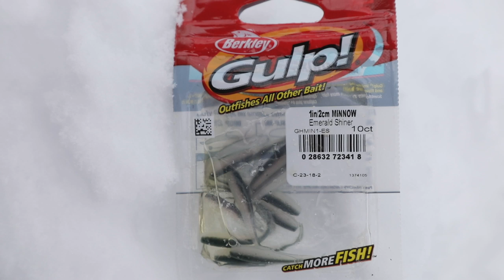Leurre Juste | Capsule Destination Toyota | Pêche blanche des Laurentides